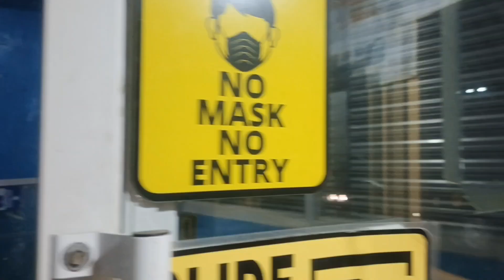VLOG 34: GAWANG NATIVE COFFEE SHOP TAPOS NA!